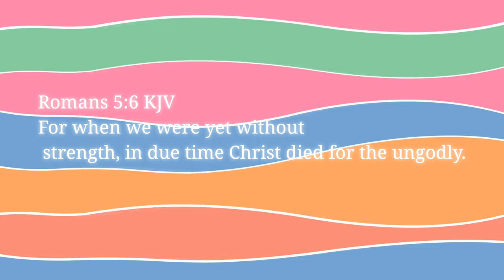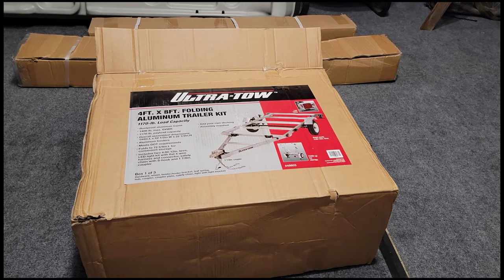2022 Ford Maverick Boat trailer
Boat trailer assembly & Ford Fairlane final goodbye 👋🏻